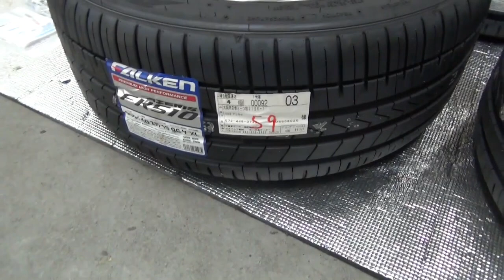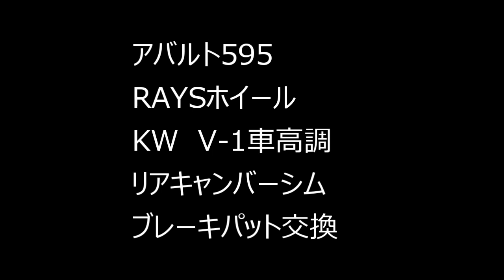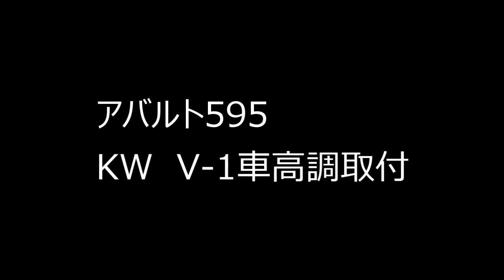#140 【日々の動画】令和4年8月25日 S660 MCB取付 F57 ミニJCW タイヤホイール取付 BC車高調取付 RCZタイヤホイール取付 アバルト595 KW車高調取付 レイズホイール取付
株式会社マッキナ
大阪府貝塚市三ツ松2196－1
072－446-3733